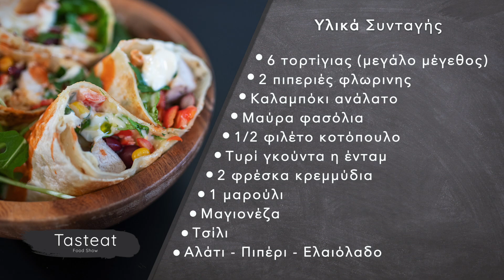Τορτίγιες / Μπουρίτο με κοτόπουλο | Tasteat - Αλέξανδρος Πατρινός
Tortillas - Burrito με κοτόπουλο

Μια γρήγορη και έξυπνη συνταγή για να εντυπωσιάσετε φιλους και επισκεπτες.
Θα ετοιμάσουμε Totilla/Burrito με κοτόπουλο.

Υλικά :

4 τορτίγιας (μεγάλο μέγεθος)
2 πιπεριές φλωρινης
Καλαμπόκι ανάλατο
Μαύρα φασόλια
1/2 φιλέτο κοτόπουλο
Τυρί τριμμενο γκούντα η ενταμ
2 φρέσκα κρεμμύδια
1 μαρούλι
Μαγιονέζα
Τσίλι
Αλάτι
Πιπέρι
Ελαιόλαδο

Εκτέλεση:

Μαρινάρουμε το κοτόπουλο με αλάτι, πιπερι και ελαιόλαδο. Το βάζουμε στο ζεστό τηγάνι και το σοτάρουμε και από τις δυο πλευρές. Στη συνέχεια αλείφουμε τις τορτίγιες με μαγιονέζα και προσθέτουμε το μαρούλι, τις πιπεριές , το καλαμπόκι , το τριμμένο τυρί και τα μαύρα φασόλια.
Στην συνέχεια βγάζουμε το κοτόπουλο από το τηγάνι και κλείνουμε την τορτιγιες και από τις τέσσερις πλευρές.
Τις τοποθετούμε στο καυτό τηγάνι με λίγο ελαιόλαδο να πάρουν χρωμα από όλες τις πλευρές και να λιώσει το τυρί.
Τις κόβουμε στην μέση και τις τοποθετούμε σε ένα πιάτο βαθύ.
Εάν σας αρέσουν τα καυτερά, λούζετε από πάνω τις ήδη κομμένες τορτιγιες με λίγη σάλτσα από τσίλι.
Καλή σας απόλαυση.

Τον Αλέξανδρο Πατρινό χτενίζει το κομμωτήριο: TM Hairstylish & VIP